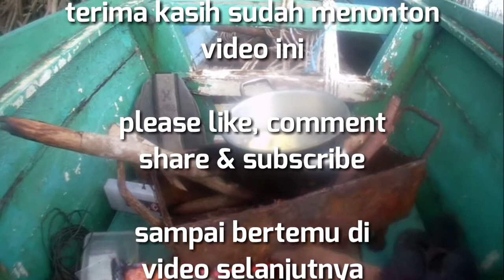Ikan penyelamat trip hampir boncos!!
Assalamu'alaikum teman" Kita trip ke muara lagi,,
Dgn teknik casting dan trolling